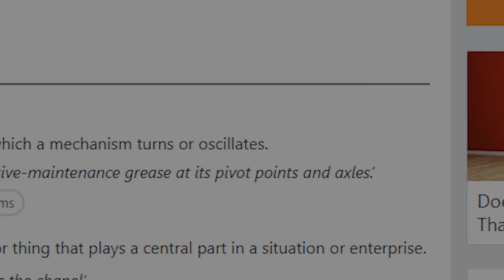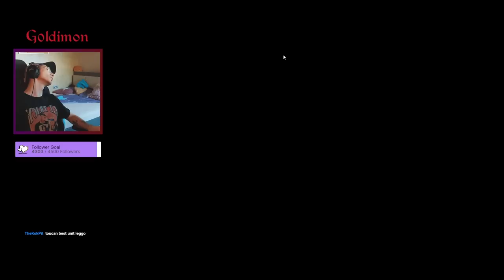Sacrificing ALL My HP For A Crazy Late Game Team!! (Super Auto Pets Strategy)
pivoting is a delicate art.. not many understand it, let alone do it succesfully..
i was born doing it, molded by it. i didn't buy a puppy until i was already a man, and by then, it was nothing to me but a way to survive untill i reached round 9 to buy a chicken.
memes aside pivoting is more or less present in every run, ranging from just buying a scaling unit and keeping it, to replacing your whole team with different units. u definitely need to know how, and when to do it.

00:00 - Intro
00:12 - Frilled Dragon Early Game
04:53 - 10 HP Pivot Time
09:08 - Pivot Over!
10:55 - Buying Monster Tier 6s